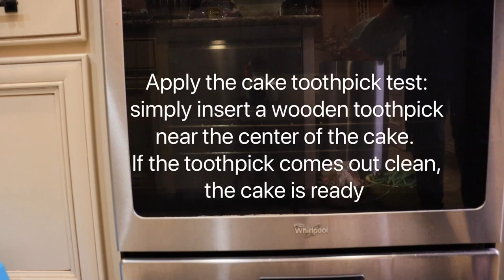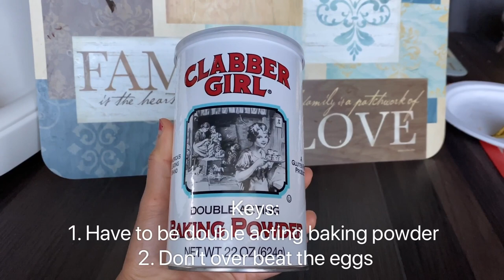VLog #8 Bánh Bò Nương Thành Công 100% Lần Đầu Tiên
Welcome to “Bi and Kay’s Family” Cuộc Sống Mỹ
Mình làm kênh này để chia sẽ về cuộc sống thường ngày của gia đình, văn hoá, ẩm thực, và thắng cảnh đẹp của nước Mỹ.😊

HONEYCOMB CAKE (Bánh Bò rể tre)

Ingredients:
400 g tabioca starch
15 g rice starch
20 g double acting baking powder
👉Update: I have tried to used just 1 Tbsp of double baking powder, and the result was just the same
3Tbsp (30g) melted butter/coconut oil
1 Tbsp cooking oil for coating the baking pan
300 g palm sugar (you can use less sugar)
400 ml coconut milk (1 can)
1/3 tsp salt
1/2 Tbsp vanilla extract
8 large eggs ~ 520 g with shells (room temperature)

Nguyên liệu:
400 g tinh bột năng
15 g tinh bột gạo
20 g bột nổi (DOUBLE ACTING BAKING POWDER)
👉lưu ý: mình dùng thử chỉ 1 muỗng canh bột nổi ở trên và kết quả bánh vẫn tua tủa rể tre. Bạn có thể chỉ dùng 1 MC cũng được
3 Mc (30g) bơ/dầu dừa + 15 g tráng khuôn
300 g đường thốt nốt (đường thốt nốt ít ngọt nên dùng 300g, bạn có thể dùng ít hơn)
400 ml nước cốt dừa
1/3 mcf muối
1/2 mc tinh chất vani
8 trứng gà lớn ~ nặng khoảng 520 g (nhiệt độ phòng)
Khuôn tròn 20 cm
Nướng 350*F (177*C) for 30 phút
Nướng 335 F (168*C) for 10-15 phút

👉Bột nổi loại DOUBLE ACTING BAKING POWDER
👉Sau khi Cho trứng vào thì không khuấy quá lâu, cứ khuấy 1 chiều nhẹ nhàng từ từ
👉phải mở lò nướng lên trước 15 phút để bếp nóng đều
👉phải để hổn hợp nước cốt dừa và đường nguội trước khi cho vào thao nguyên liệu khô

Nếu các bạn thích Video của mình xin vui lòng bấm “Like” và “comment.” Cám ơn các bạn ❤️